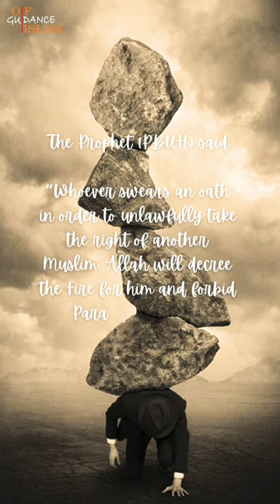The @Prophet (PBUH) said 🚀 || Even if it is a twig from an Arak tree.🔥(Muslim 137)♥️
palestine,
free palestine,
palestine and israel,
palestine song,
salam ya mahdi,
2023 ballon d'or winner,
foji,
techno gamer video,
safa wale cartoon
mia khalifa tik tok song,
bl my personal weatherman,
dana sour cartoon,
hair fall solution at home,
pakistan fauji pakistan fauji,
my personal weatherman,
quran,
aulora socks,
doa selepas solat,
kl drift 1 full movie,
Shorts video viral,
Shorts,
Viral,
Trending,
Feed shorts,
Yt shots,
Ytshorts,
let the quran speak,
My personal weatherman bl,
Family gay full episodes,
Your month your sigma,
Islamic guidance,
My personal weatherman,
you month your car,
oobleck yr,
red butterfly,
drinking camel urine is allowed in islam,
benefits of surah kahf,
is stock market haram,
is music haram in islam,
is the bible real,
christian debate,
Gulam rasul
Guli mata
Guidance
Cocomelon
Quranicstory
Quran recitation
Islamick video
Mufti menk
Dajjal
Islamick reminder
Islamic
Islamic knowledge
Israel vs palestine fighting
occupied east jerusalem,
rubber-coated metal bullets,
no casualties,
east jerusalem,
jerusalem embassy,
jerusalemoftheday,
old walls jerusalem,
palestinians injured,
palestinians detained,
jerusalem church attacked,
biased,
jerusalem shuafat refugee camp,
palestine,
jerusalem,
education,
palestina,
t:vertical,
middle east,
western wall,
bab al-asbat,
palestinian,
palestinians,
new jerusalem,
leen alfaisal,
jerusalemisthecapitalofpalestine,
middle east eye
never think that allah is unaware,
recitation of the holly quran,
allah,
allah story hearthbreaking,
quran 14:42,
the best quran recitations,
videos of quran recitation,
allah (deity),
sephoria house of beauty,
reciting of quran,
alahazrat,
quran recitation by sheikh luhaidan,
quran recitation with translation.,
surah ibrahim,
islamic video,
islamic recieter,
war,
muhammad luhaidan best recitation,
hear,
islam,
think,
surah,
ayah 42,
sahih muslim hadees,
sahih muslim sharif,
sahih muslim ki hadees,
sahih muslim,
sahih hadees,
muslim sharif ki hadees,
islamic baseera education,
muslim sharif,
islamic maloomat,
baseera education,
islamic education,
jhooti qasam kha kar kisi ka haq,
iman,
hadees mubarak,
hadees sharif in urdu,
rasool allah s.a.w ka farman,
book of faith,
hadees e nabvi,
hadees sharif,
hadith in arabc,
hadees,
hadith,
urdu hadees,